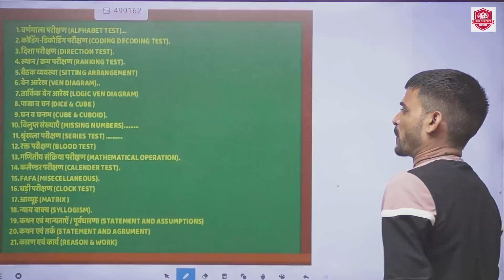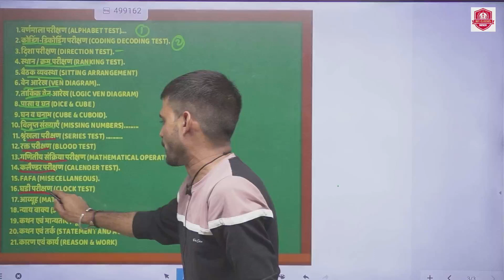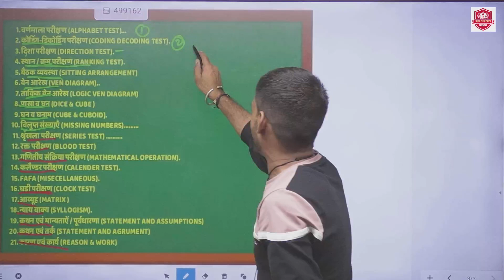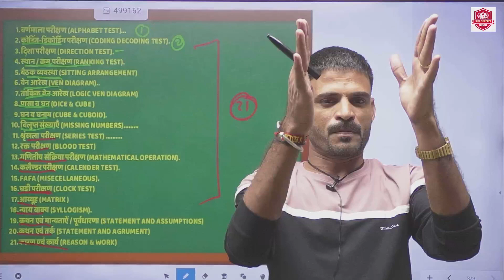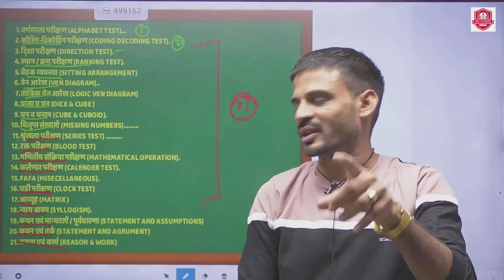BSTC परीक्षा 2023 की तैयारी करने वाले छात्रों के लिए आवश्यक सूचना